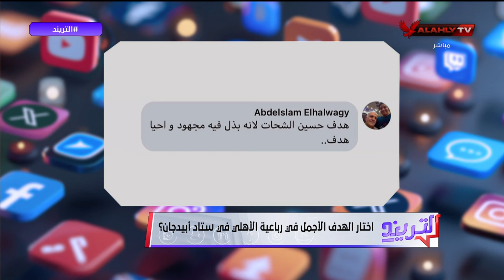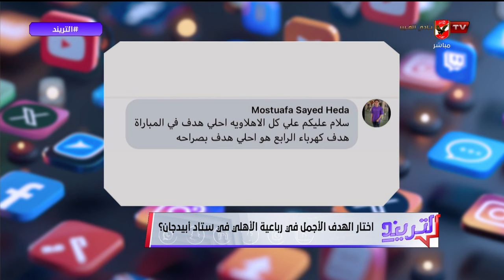شهاب الدين أحمد نجم الاهلي السابق يكشف عن مشواره مع القلعة الحمراء في ضيافة محمد سعيد